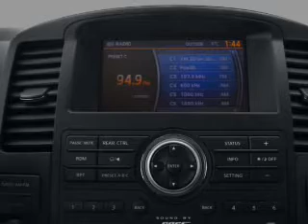2012 Nissan Pathfinder - Clarksville MD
Year: 2012
Make: Nissan
Model: Pathfinder
Trim: SV
Engine: 4.0 liter 6 cylinder 24 valve
Transmission: 5-Speed Automatic
Color: Brilliant Silver
Mileage: 0
Address:
12451 Auto Dr